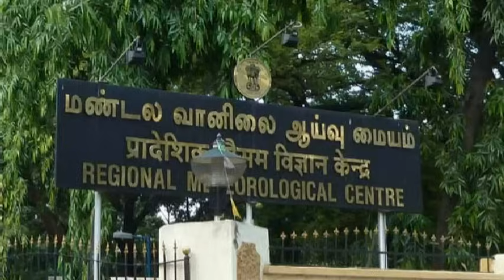08.05.24 இன்று இடி மின்னல் மற்றும் பலத்த காற்றுடன் தமிழகத்தில் 12 மாவட்டங்களில் கனமழை எச்சரிக்கை